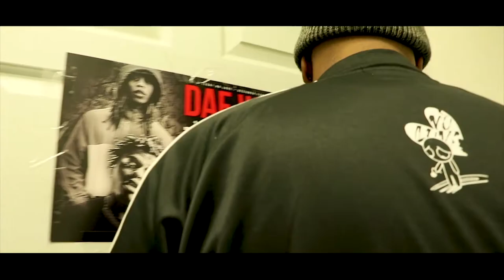Big Neek Cutter - Cuttin N Drippin